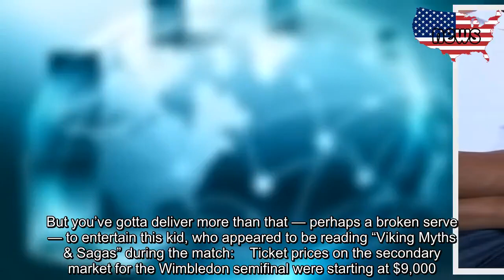Federer-Nadal semifinal isn’t enough to drag this bored kid away from his book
Roger Federer and Rafael Nadal’s belated Wimbledon rematch has the early smell of a classic, with the first set in a tiebreak. But you’ve gotta deliver more than that — perhaps a broken serve — to entertain this kid, who appeared to be reading “Viking Myths & Sagas” during the match:    Ticket prices on the secondary market for the Wimbledon semifinal were starting at $9,000.  Related Gallery   Celebrities at Wimbledon 2019   You can’t force children to be interested in something, and I salute this kid for not faking it.